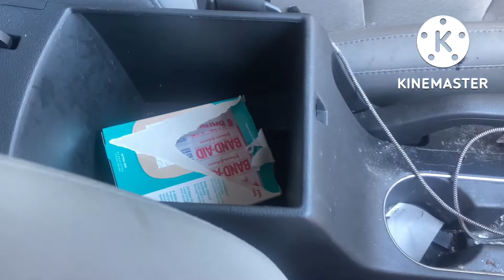MY CAR WAS STOLEN|Caught It All On Camera *NOT CLICKBAIT|TikTok Trend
Hey my Lavish Gang,

Please be aware of your surroundings at all times!

•Personal: @AlexissChanel
•Facebook Alexis Chanel Tv

Other Videos To Watch:

The FLATTEST Soft Locs over Dread Locs|Beginner Friendly|TheAlexisChanel TV